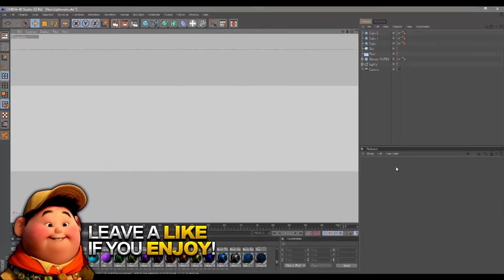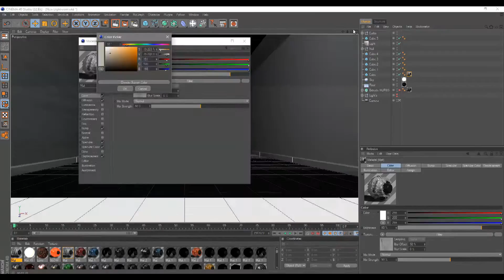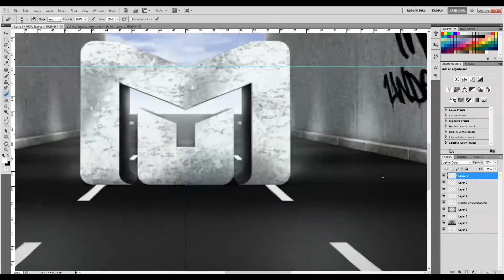3D Modeling | Metro Underground Revamp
I got bored, so I made this 3D-Modeled tunnel and a revamp for Metro Underground.